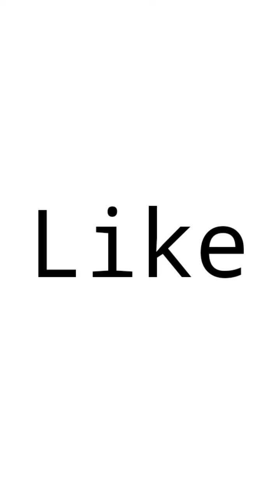Beautifull Cake Yummy And chocklate cake 11k Special vedio Very Tasty cake